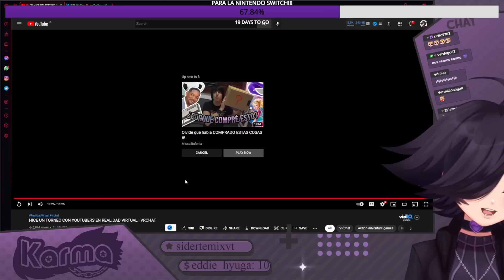Karma REACCIONA "RULETA VIRTUAL CON YOUTUBERS | VRCHAT"